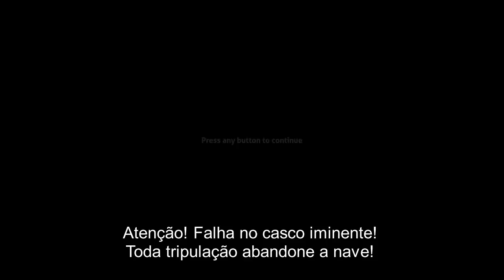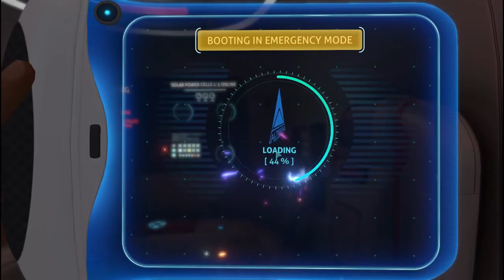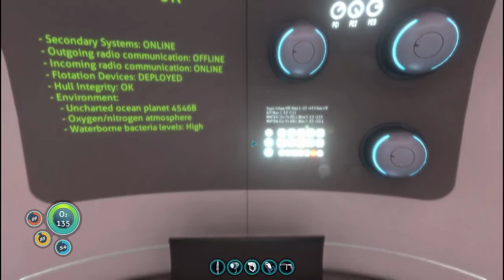FOMOS ABATIDOS? EP 01 PT-BR SUBNAUTICA "1.0"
Código: SMHB-VC57-V748-8EGU-1EO

Começamos o joguinho correndo atrás das nossas ferramentas!